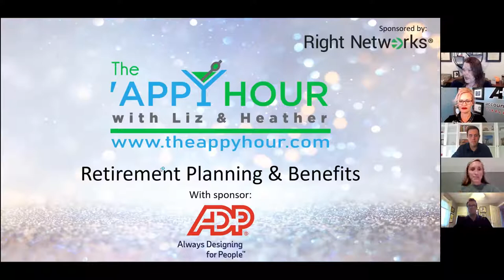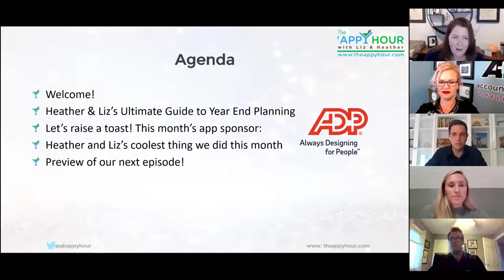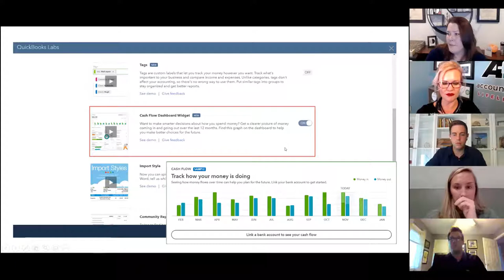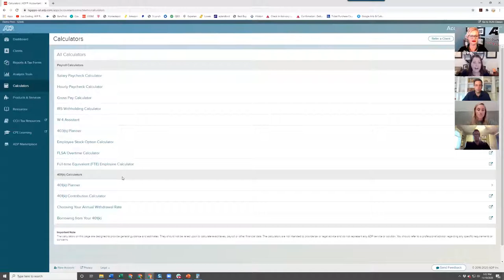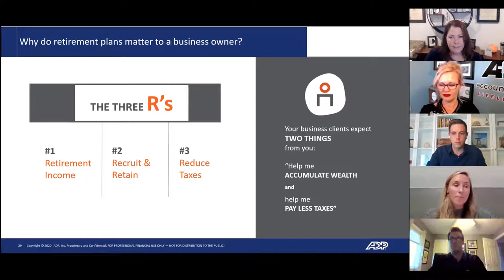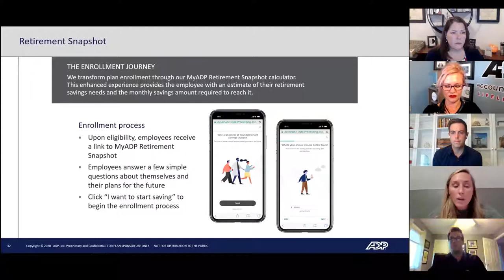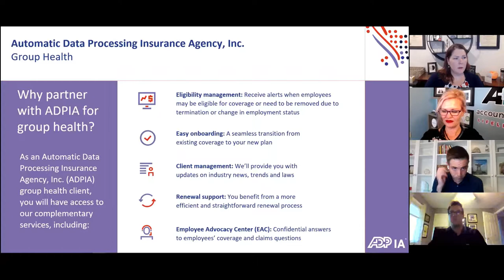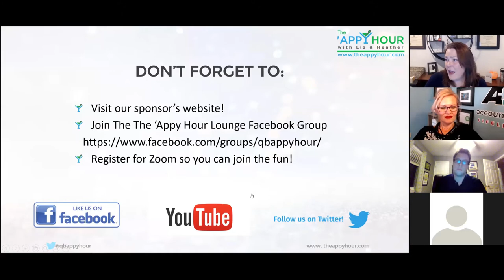ADP Benefits and Retirement Planning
ADP gives companies of every size the tools to help their people thrive. From payroll to talent management and analytics, they help businesses succeed.